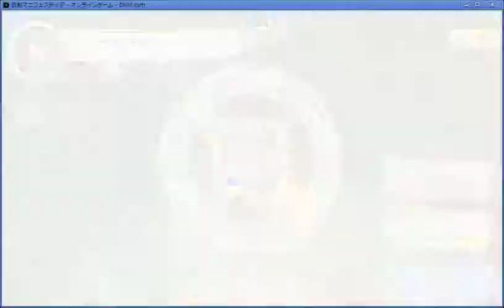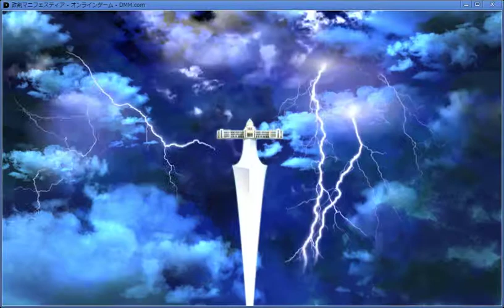【実況】ノーマルガチャ20連【政剣マニフェスティア】番外編 #1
DMMが提供するオンラインゲーム『政剣マニフェスティア』の実況プレイです。
今回は、ノーマルガチャとなります。
◆ブログ

※YouTubeでは様々なゲーム動画をアップロードしています。 ■その他ゲーム実況